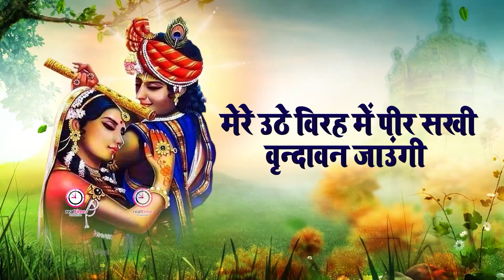पहले कहीं नहीं सुनें होंगे कृष्णा जी के ऐसे भजन | Krishna Ji ke Bhajan | Radha Krishna Bhajan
⭐SONG: Vrindavan Jaungi Sakhi  RT_3218
⭐SINGER: Rashmi Arora
⭐LYRICS/Writer: Traditional
⭐EDITOR/GRAPHICS: Ritu Gurung
⭐PRODUCER: Mukesh Nandal
⭐DIRECTOR: Omveer Singh
⭐MUSIC LABEL: Krishna Bhajan Live
⭐CATEGORY: Hindi Devotional ( Bhajan)

राधा को कृष्ण की सर्वोच्च देवी माना जाता है. कहा जाता है कि राधा ने कृष्ण को मोहित कर लिया है, इसलिए वे सभी देवी में सर्वोच्च हैं.
राधा को महालक्ष्मी का पूर्ण अवतार माना जाता है. कई वैष्णव वर्गों में, राधा-कृष्ण को लक्ष्मी नारायण का अवतार माना जाता है.
राधा और कृष्ण के बीच दैहिक संबंधों की कोई अवधारणा नहीं है. इस प्रेम को अध्यात्मिक प्रेम की श्रेणी में रखा जाता है.
राधा के बारे में कुछ और मान्यताएं:
ब्रह्मवैवर्त पुराण के अनुसार, राधा कृष्ण से चार साल बड़ी थीं और उनकी मित्र थीं.
ब्रह्मवैवर्त पुराण के मुताबिक, राधा का विवाह रापाण, रायाण या अयनघोष नाम के व्यक्ति से हुआ था.
पद्म पुराण के मुताबिक, राधा वृषभानु नामक गोप की पुत्री थीं.
राधा-कृष्ण की कहानी से जुड़ी कुछ और बातें:
राधा-कृष्ण की दूसरी मुलाकात अलौकिक थी.
भांडीर वन में आज भी वह जगह है जहां राधा-कृष्ण का विवाह ब्रह्मा जी ने करवाया था.
राधा की मृत्यु के बाद, कृष्ण ने बांसुरी तोड़कर झाड़ी में फेंक दी.
कृष्ण ने जीवन भर बांसुरी या कोई अन्य वादक यंत्र नहीं बजाया.
एक कहानी के मुताबिक, राधा ने पहली बार कृष्ण को तब देखा था जब मां यशोदा ने उन्हें ओखल से बांधकर रखा था. राधा को कृष्ण को देखते ही उनसे प्रेम हो गया था.
एक और कहानी के मुताबिक, राधा और कृष्ण ने युवावस्था में एक साथ नृत्य किया और प्रेम में पड़ गए.
ब्रह्मवैवर्त पुराण के मुताबिक, राधा कृष्ण से चार साल बड़ी थीं और उनकी मित्र थीं.
एक और कहानी के मुताबिक, राधा का विवाह रायाण नाम के व्यक्ति से हुआ था, जो कि माता यशोदा के भाई थे. यानी रिश्ते में राधा कृष्ण की मामी लगती थीं.
एक मत के मुताबिक, श्रीकृष्ण ने राधा से इसलिए विवाह नहीं किया ताकि मानव जाति को बेशर्त और आंतरिक प्रेम को सिखाया जा सके.
राधा-कृष्ण के प्रेम की कितनी भी व्याख्याएं क्यों न कर ली जाए, सब कम ही है. उनका प्रेम हमेशा मानव जाति के लिए आध्यात्मिक प्रकाश की तरह जीवित रहेगा.
राधा-कृष्ण के बीच प्रेम का रिश्ता शारीरिक नहीं था, बल्कि ये भक्ति का एक शुद्ध रूप था.